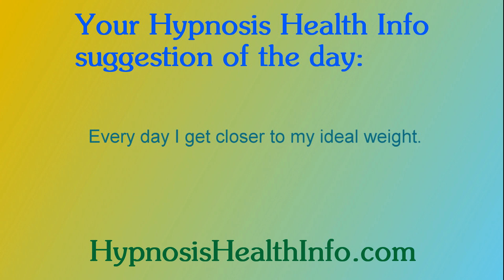Ask Roger: Why isn’t one weight loss session enough?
Ask Roger: Why isn’t one weight loss session enough? Welcome to Hypnosis Health Info. You've found the best online source for information about hypnosis. At HypnosisHealthInfo.com I feature a wide variety of solutions to many health issues from an array of expert hypnotherapists. There you can experience hypnosis and even learn how to hypnotize yourself and create positive changes. Roger Moore, PhD is available to help you with your weight loss at his Seattle weight loss and Bainbridge Island weight loss offices.

Health Care Support Hypnosis: Fresh solutions to many common challenges

Weight: My revolutionary approach really works

Pain control: Manage chronic pain plus dental visits

Sports performance: Improve your game beyond what you thought possible

Performance anxiety: Put it behind you in no time

Academic improvement: Increase focus, test scores and overall learning

Relationships: Enhance all your personal interactions